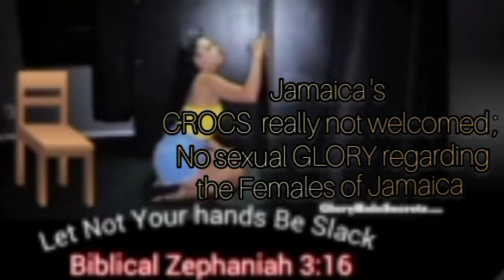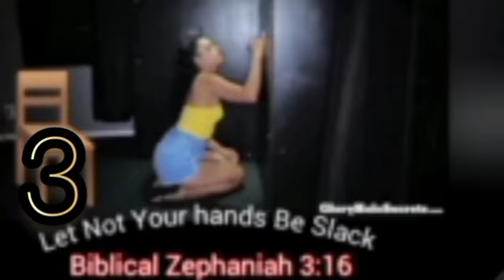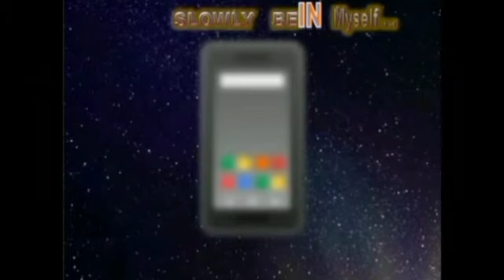🔵N MY PH🟣NE SCREEN 📱 by Aaron ! 1 of my OfficiaL song 📲 ! !